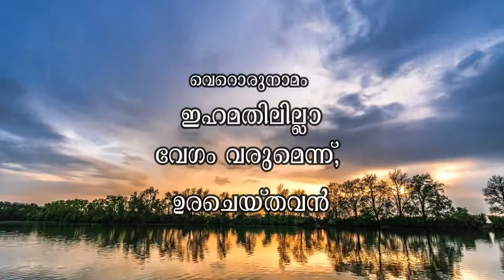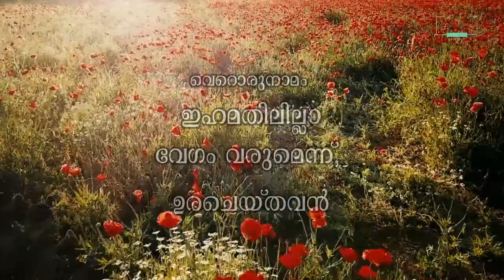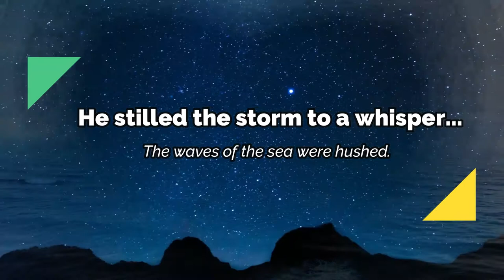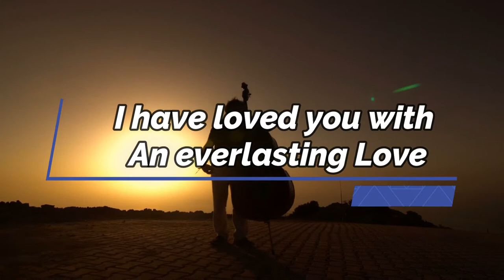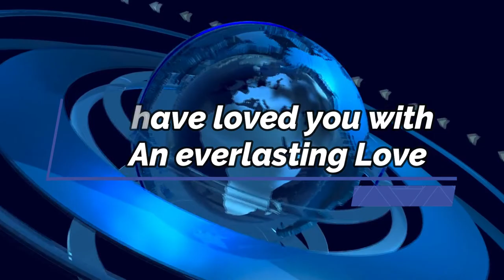ധരണി തന്നിൽ..| Dharani Thannil en Aashrayamakum .. | Music Seven LIVE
ധരണി തന്നിൽ.. Dharani Thannil en Aashrayamakum ..
Call For Minus Track/Music Production : 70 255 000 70

Rythm : Jeeson Thrissur
Vox : Justin
Sound Engineering : Joel

ധരണി തന്നിൽ എൻ ആശ്രയമാകും
യേശു എന്ന അത്ഭുത നാമം;
വെറൊരുനാമം ഇഹമതിലില്ലാ
വേഗം വരുമെന്ന്, ഉരചെയ്തവൻ (2)

ഓളവും തിരയും അടങ്ങുമാറാക്കും
ഒരുവനാം മഹാ അത്ഭുതനെ (2)
ധനി.. സരിഗ.. സരി നിസ സനിധനിധപമഗ..(2)
ഹൃദയം തകരും വേളയിൽ എന്നെ
പരിപാലിക്കും ശക്തനവൻ (2);- ധരണി...

ഹൃത്തിടത്തിൽ പൊങ്ങും ദുഃഖങ്ങളെല്ലാം
കർത്തനിൻ സന്നിധിയിൽ ചൊല്ലിടുമ്പോൾ(2)
ഉള്ളമറിഞ്ഞവൻ ഏകിടും ശാന്തി
തേല്ലുംഭയം വേണ്ടാ എന്നുരച്ചു(2);- ധരണി...

Dharani Thannil en Aashrayamakum
Yeshu Enna Athbhutha Namam;
Veroru Namam Ihamathilillaa
Vegam Varumenne Uracheythavan(2)

Oolavum Thiraum Aadangumarakkum
Oruvanam Maha Athbuthane(2)
Dhani.. Sa Ri Ga.. Sa Ri Ni Sa Sa Ni Dha Ni Dha Pa Ma Ga (2)
Hridayam Thakarum Velayil Enne
Paripalikkum Shakthanaven(2)

Hritidathil Pongum Dukangalellam
Kartahnin Sannidiyil Chollidumpol (2)
Dh Ani.. Sa Ri Ga.. Sa Ri Ni Sa Sa Ni Dha Ni Dha Pa Ma Ga (2)
Ullamarinjaven Ekidum Shanthi
Thellum Bhayam Venda Ennurachu(2)